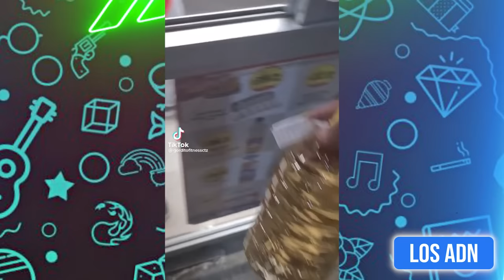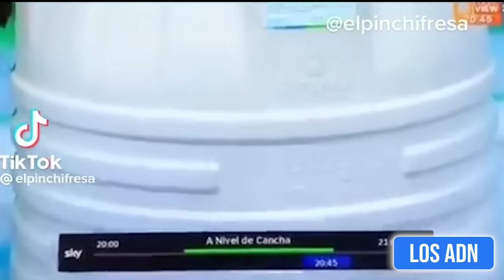🇲🇽 COSAS DE M3XlCAN0S 😂 (SI TE RIES PIERDES) | Los ADN